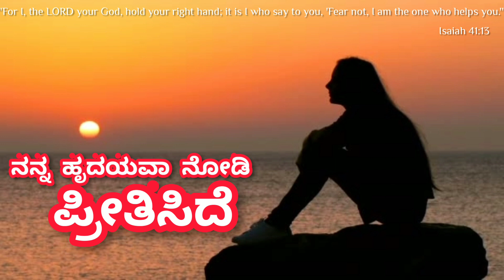E badavana balalli belakagi bande | kannada Christian song | whatsapp status kannada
kannada Christian song whatsapp status| Jesus Christ is Coming Soon Repent